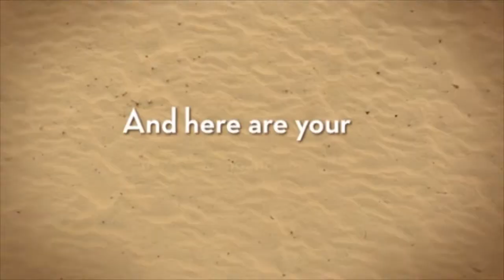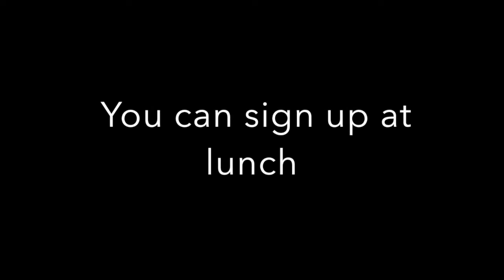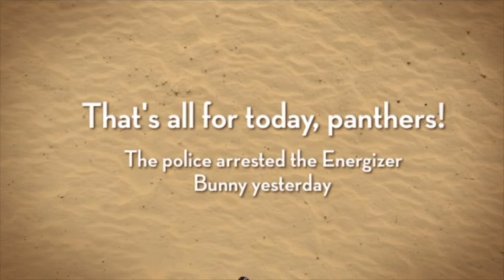Thursday, March 5, 2020